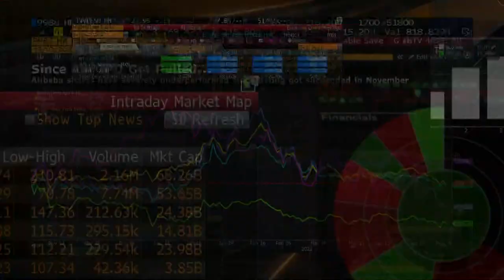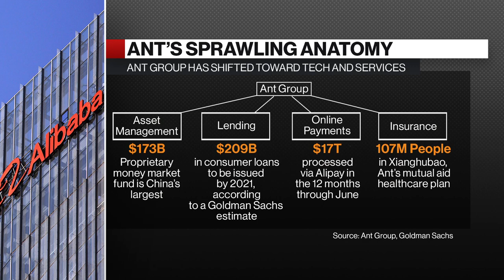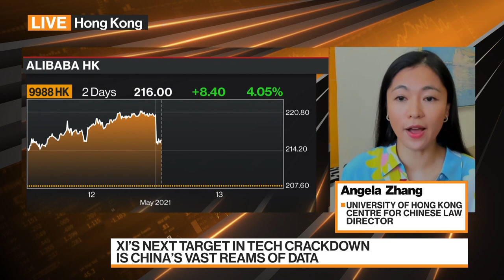Alibaba May Face More Antitrust Issues Down the Road: Zhang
May.12 -- Angela Zhang, director at University of Hong Kong Center for Chinese Law, discusses antitrust  regulation over Alibaba Group Holding Ltd. and the headwinds for Ant Group. She speaks on “Bloomberg Markets: China Open.”